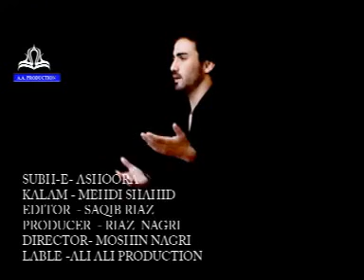Hasanain baltistani nohay (balti noha )